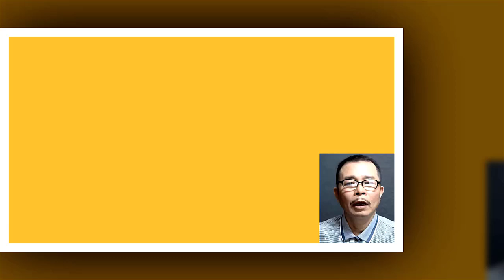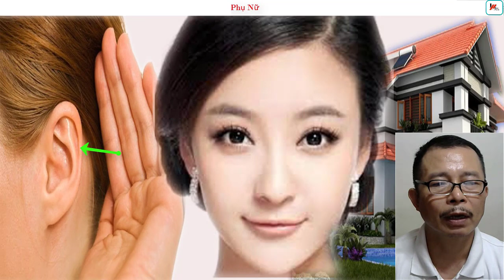Tướng Người Đàn Ông Không Coi Trọng Gia Đình Và Hôn Nhân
Tướng Người Đàn Ông Không Coi Trọng Gia Đình Và Hôn Nhân Đừng quên Like Xem tử vi miễn phí , tử vi trọn đời , tử vi hàng ngày tại kênh  Kiến thức Tử Vi Trọn Đời tại